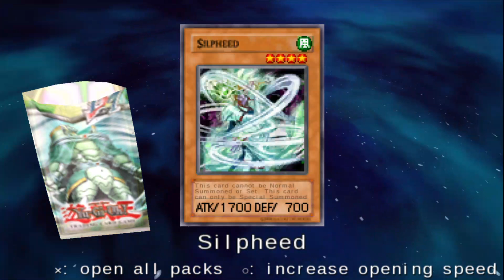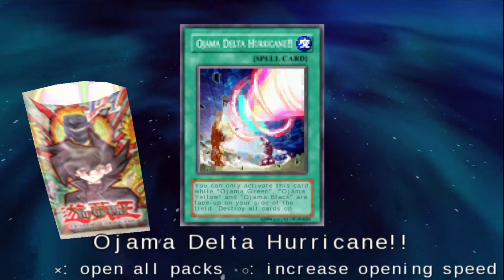Yu-Gi-Oh! GX Tagforce 3 Part 9: Dark Whispers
I have made a new deck and I believe it is going to be doing some crazy stuff. It has a lot of cool and useful monsters.